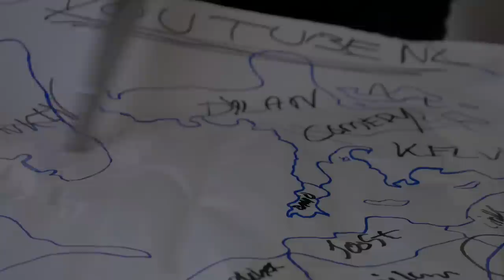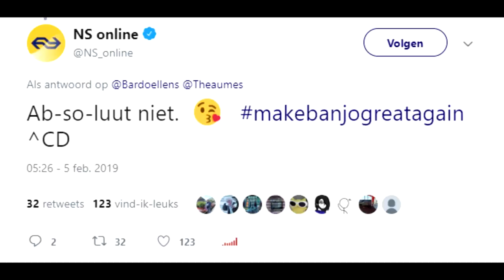Het laatste verzet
We hebben 3 nominaties!